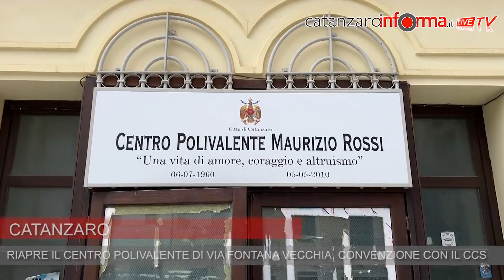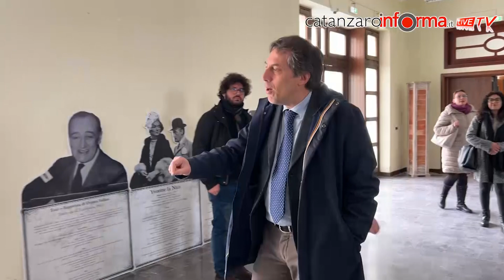Firmata convenzione tra Ccs e Comune, riapre il centro polivalente di via Fontana Vecchia